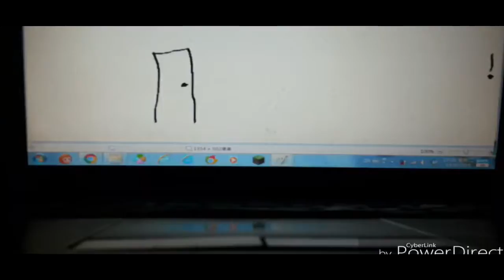THE EPICNESS OF Funny Voice Tops + Funny Destroy Voice Tops + Funny Destroy Tops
Funny Voice Tops + (Funny Destroy Tops + Funny Destroy Voice Tops (Swap))

(Watch careful)